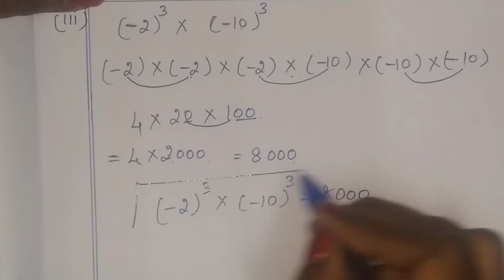7th maths tamil Term 2 Chapter 3 algebra exercise 3.1 sum 8 tn samacheer class 7 std 2nd term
TN Samacheer class 7 maths New Syllabus Term 2 Chapter 3 algebra exercise 3.1 sum 8 7th standard std maths tamil

Tamilnadu Samacheer New syllabus 7th std Maths Term 2 ch 3 ex 3.1 solution 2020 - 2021